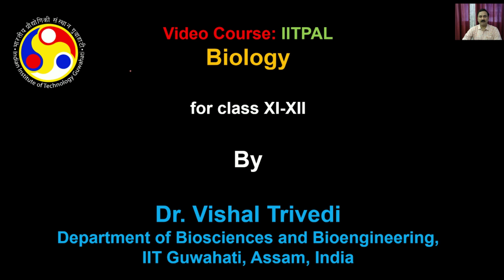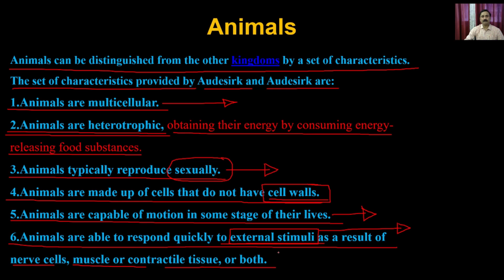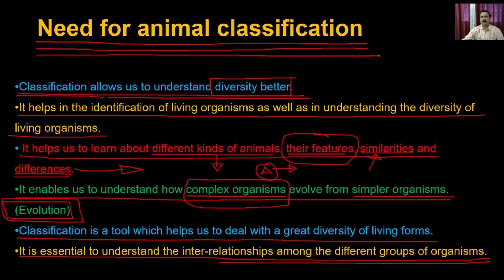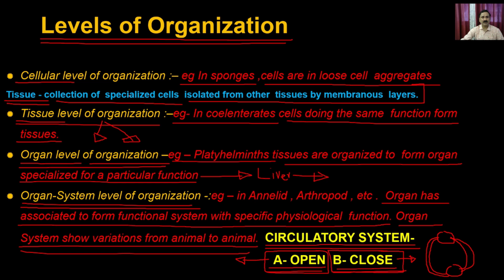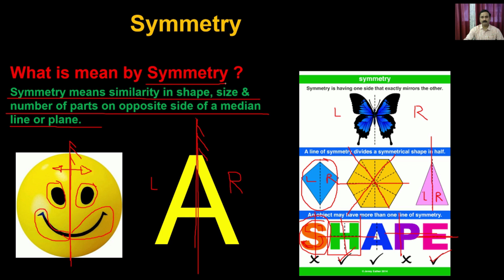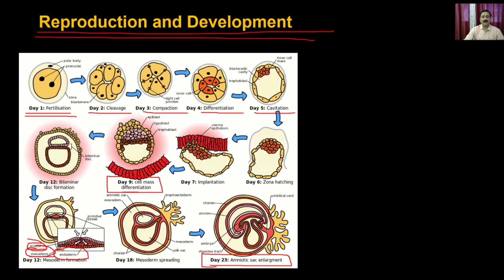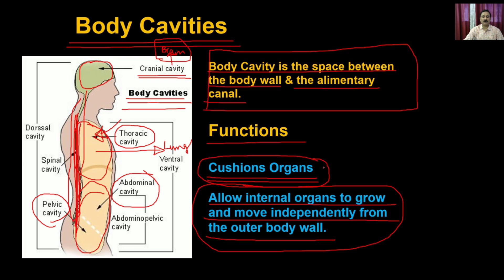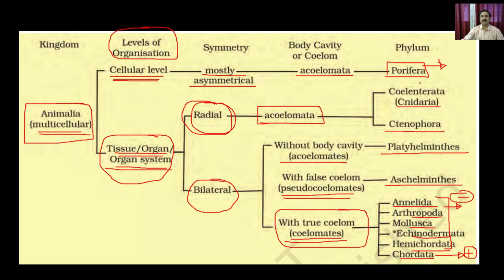Animal Kingdom Part-1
Subject:- Biology